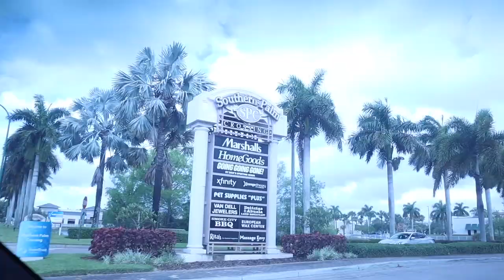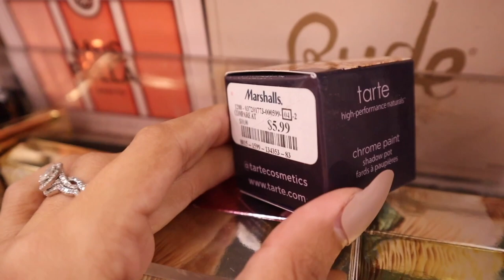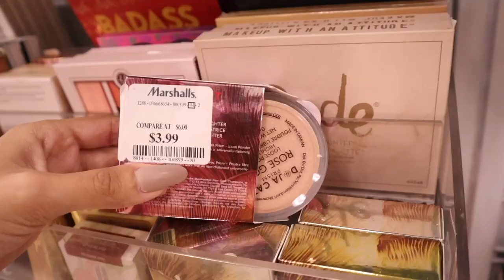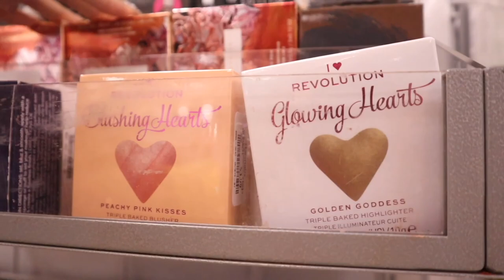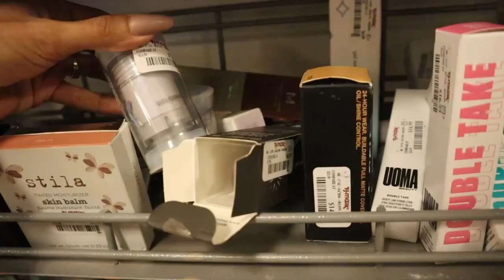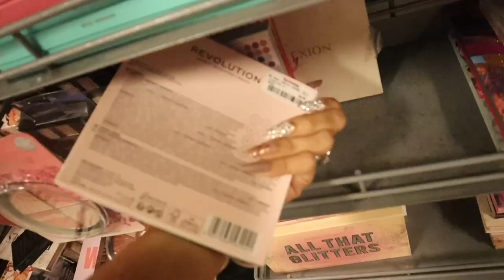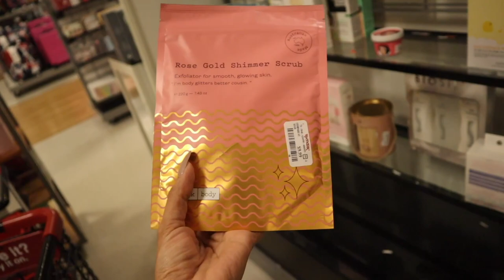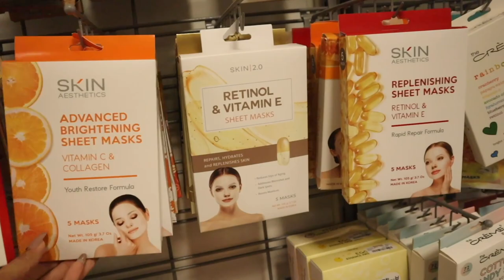LUXURY SHOPPING SPREE AT MARSHALLS! Valentino, Gucci, Louis Vuitton & MORE!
Florida☀️

Mailbox:
125 S. State Road 7, Suite 104-136

*Please be mindful of scammers. I will never ask you for money or personal information. Please verify that it is me by looking for my verification badge (check mark) beside my name to confirm it is acually me*

Lenses links:
1. Havana Blue-Grey
2. Himalaya Grey
3. Himalaya Blue
4. Polar Lights Grey